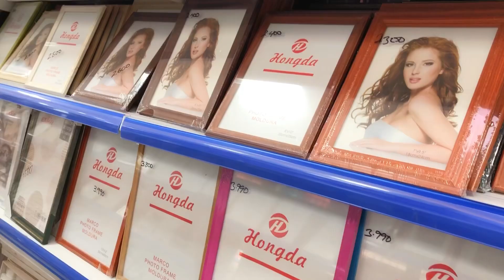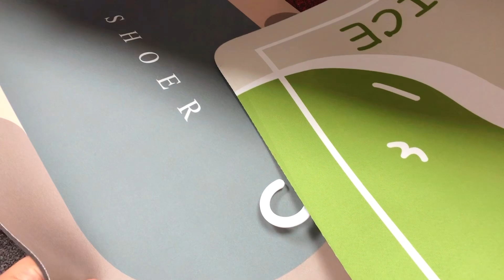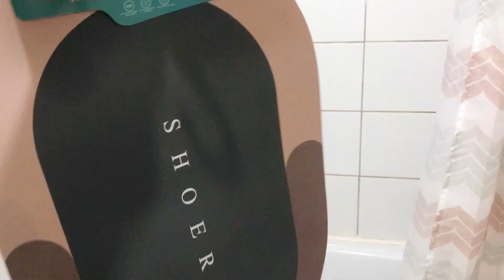Home vlog| Limpieza sala comedor|mall chino🧸🍓 y detalles para mi baño🚿